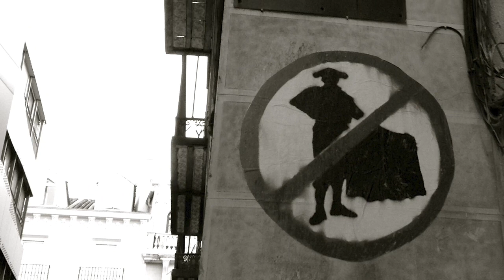Alžirska Ruža by J. Bolfek-Radovani ("Reveries About Language" online recital, 11 December 2020)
From the online recital: "Reveries about language / Rêveries autour de la langue / Sanjarenje o jeziku" by Jasmina Bolfek-Radovani

Created by: Jasmina Bolfek-Radovani
Camera and editing (London): Iñigo Berrón
Photography: Jasmina Bolfek-Radovani
Voice consultant: Kate Bligh
Reader: Jasmina Bolfek-Radovani

Alzirska ruza is the Croatian version of the trilingual poem The Rose of Algiers from Jasmina Bolfek-Radovani's trilingual poetry collection “Reveries about language”, Language Acts and World Making under the imprint of the Faculty of Arts & Humanities, King’s College London, 2019.